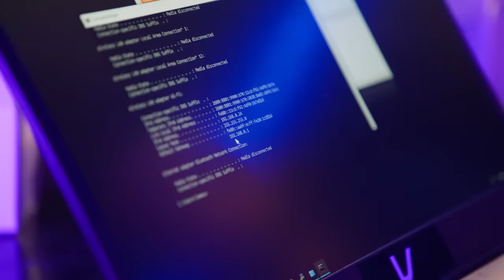Sailor VS | Season 1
Sailors go head-to-head with top YouTube creators in epic match-ups of speed, skill and smarts.